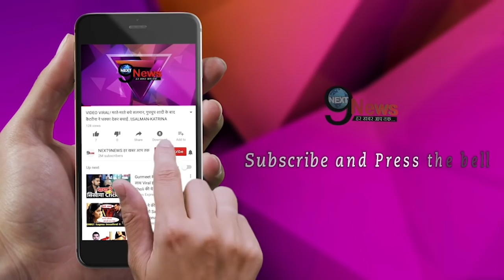करीबी ने बताया शादीशुदा अनुष्का के Birthday का पूरा Plan, नहीं होगी Grand Party | Anushka Sharma